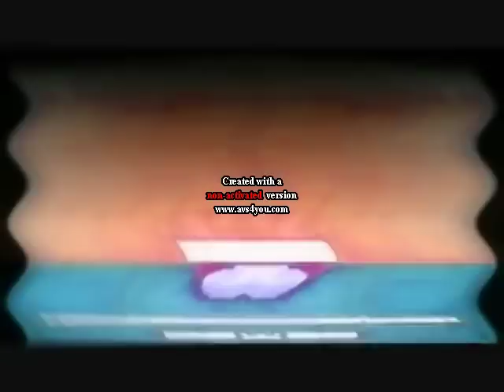Noggin and Nick Jr Logo Collection Not Scary